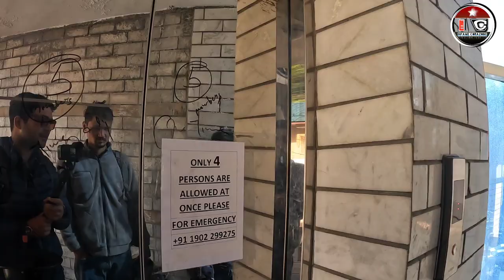Manali Best Place to visit | Manu Temple manali | full vlog